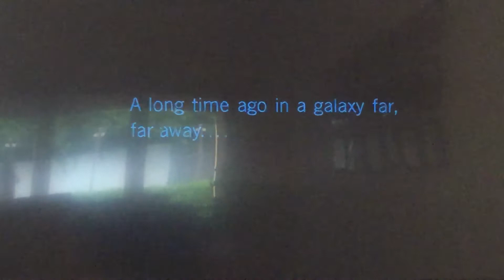Rouge One A Star Wars Story Disney+ Intro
Requested By Jack Boilingmoore